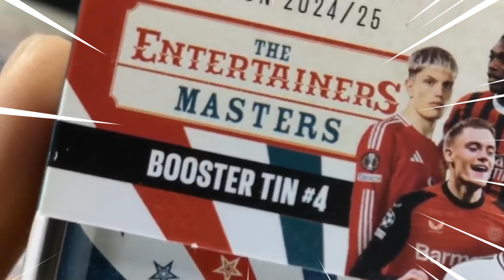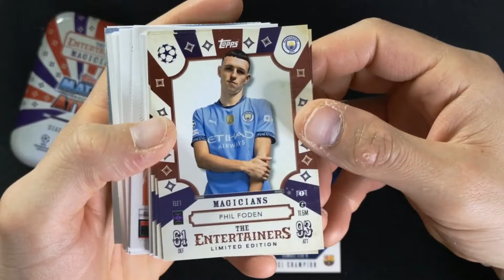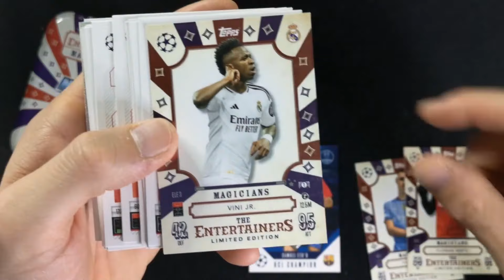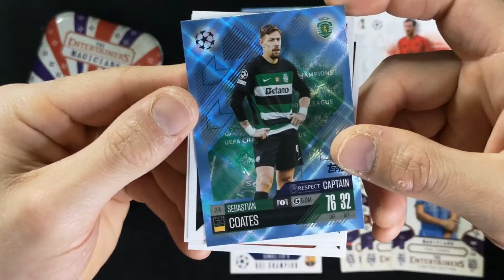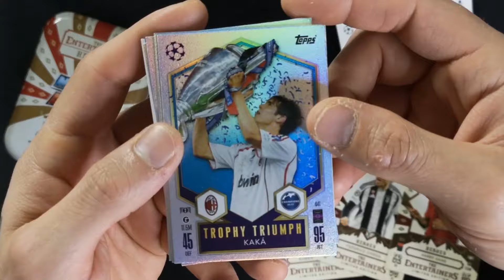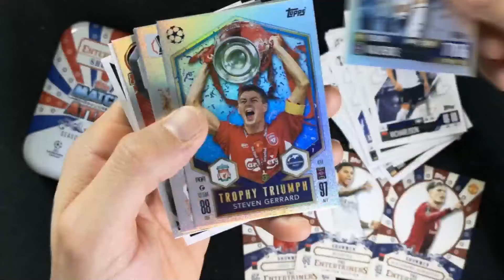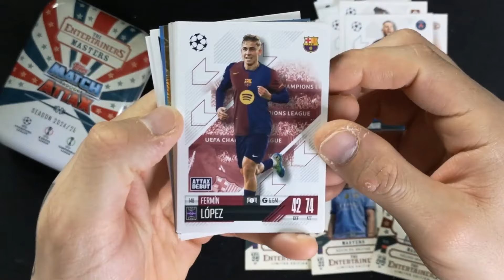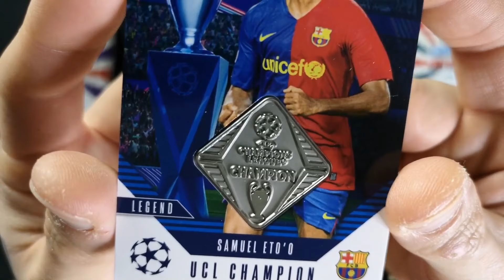⚽ Abrir TODAS las MINILATAS me CONVIERTE en RELIQUIA 🚨 MATCH ATTAX 2025 🚨